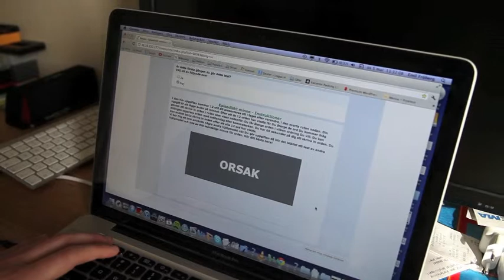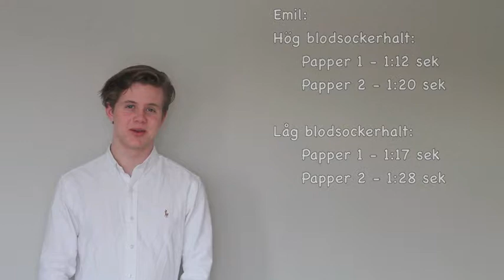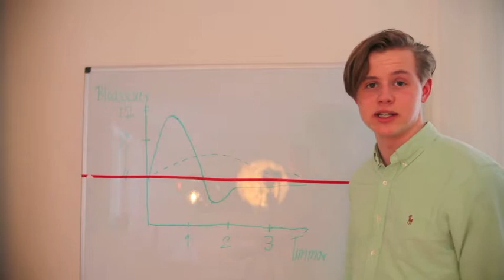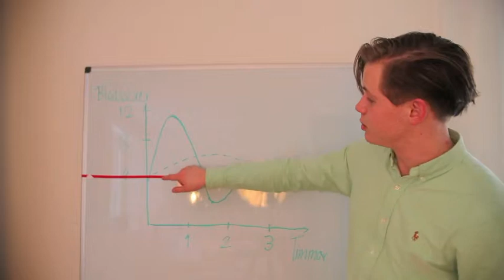En film om blodsocker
Projektarbete Hersby Gymnasium 2013.
Av: Emil Fröberg, Pontus Blume och Torkel Blohme.